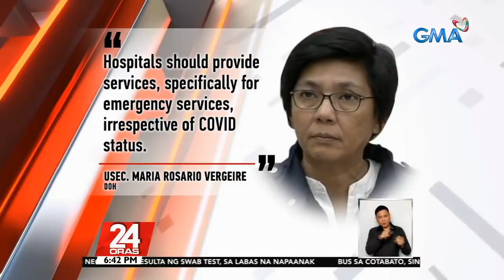Buntis na tinanggihan daw ng staff ng ospital dahil walang swab test, sa labas nanganak | 24 Oras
Napilitang manganak sa labas ng ospital ang isang buntis. Dahil walang negatibong swab test, gusto raw siyang ihalo ng ospital sa mga pasyenteng may COVID, bahagi raw kasi 'yan ng protocol.

24 Oras is GMA Network’s flagship newscast, anchored by Mike Enriquez, Mel Tiangco and Vicky Morales. It airs on GMA-7 Mondays to Fridays at 6:30 PM (PHL Time) and on weekends at 6:00 PM.